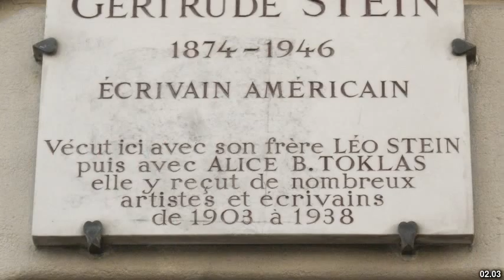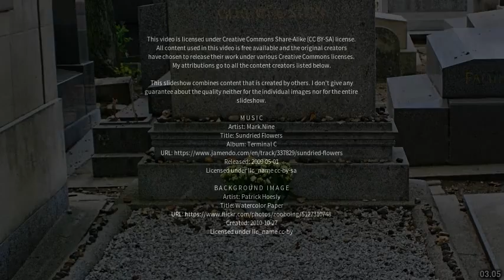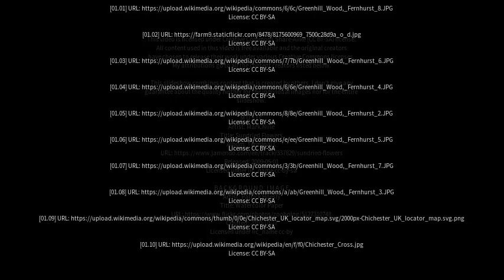Best places to visit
Best places to visit - Fernhurst (United Kingdom) Best places to visit - Slideshows from all over the world - City trips, nature pictures, etc.